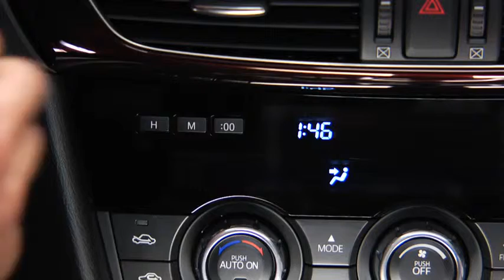2014 Mazda6 — Digital Clock Automatic Climate Control Mazda USA